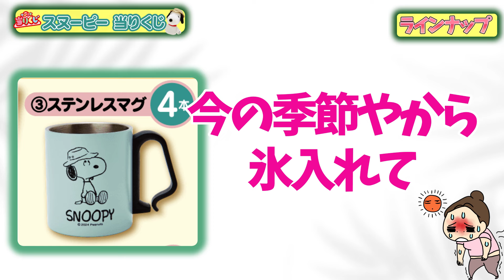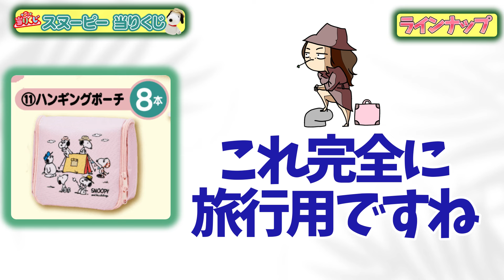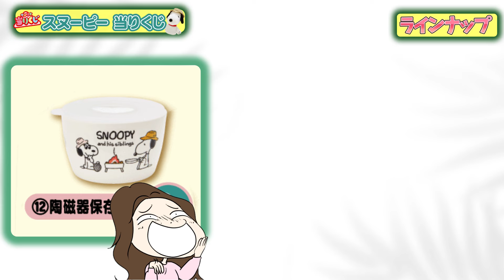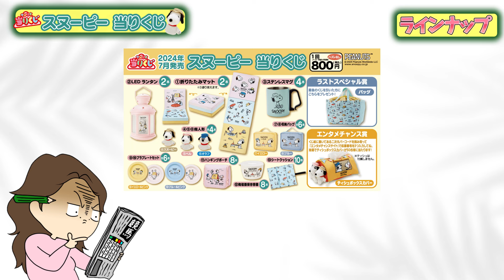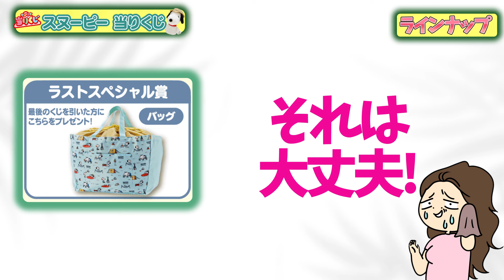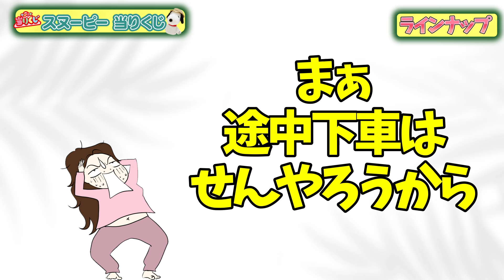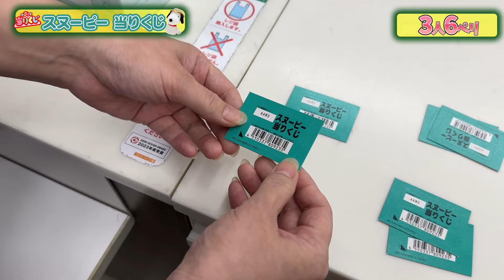【サンリオ当りくじ】スヌーピー当りくじ‼️遠征先の山奥でたった1軒しかない村での引きは…💦サンリオ sanrio スヌーピー ＃ SNOOPY